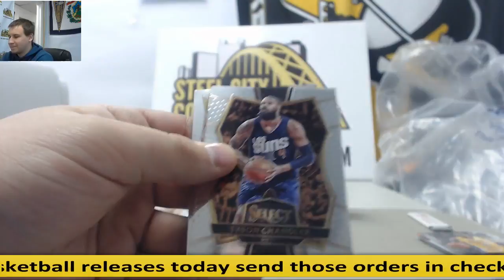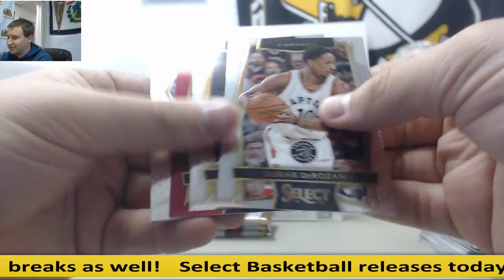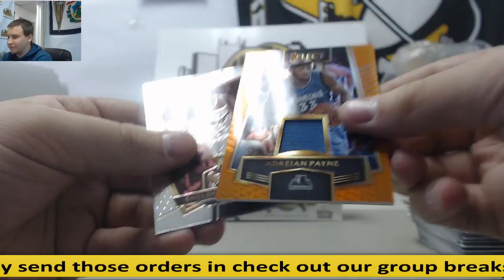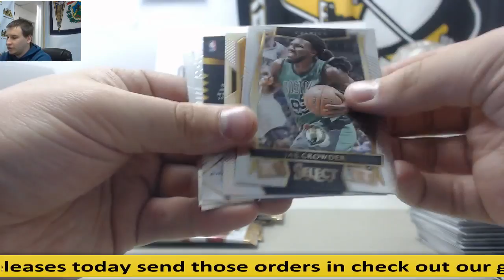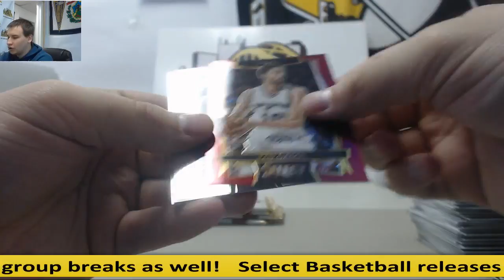Robert-(2) 2016-17 Panini Select BKB Live Break